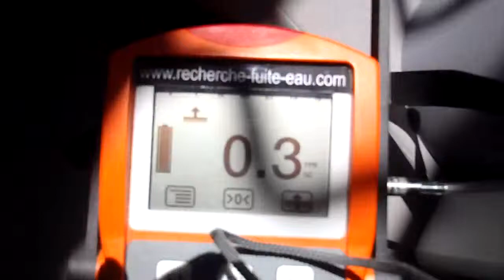FUITE LOCALISER DÉGÂTS SUR TOUT LES MURS Saint-Gaudens (31)